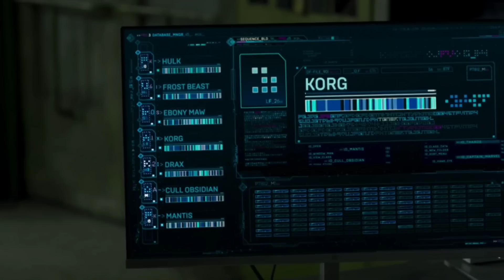Secret Invasion Ending Breakdown In Telugu // Secret Invasion Episode 6 Breakdown